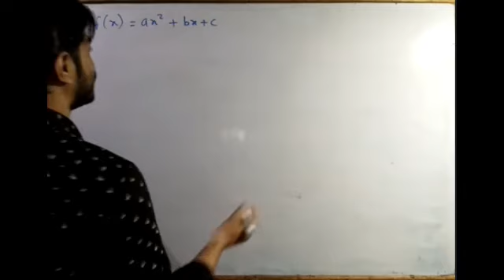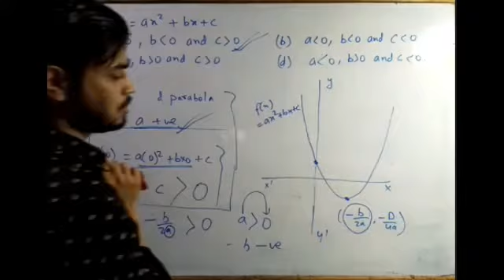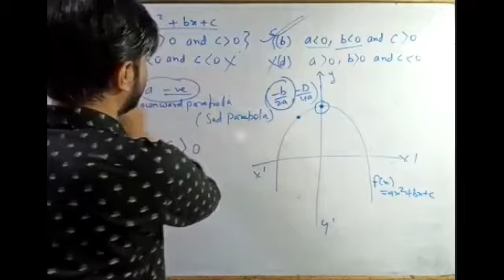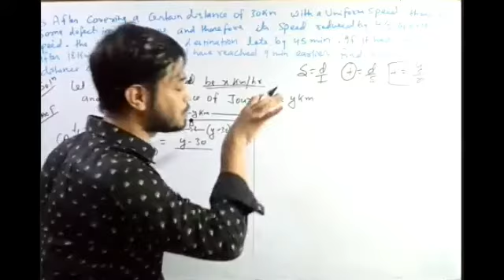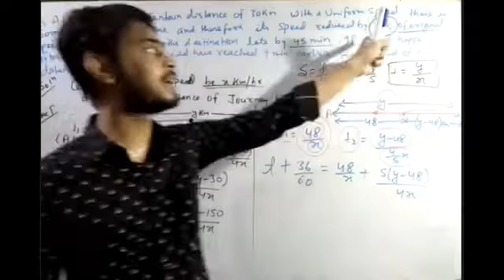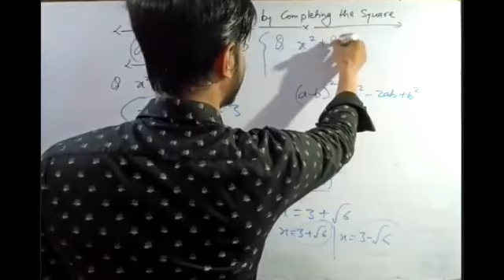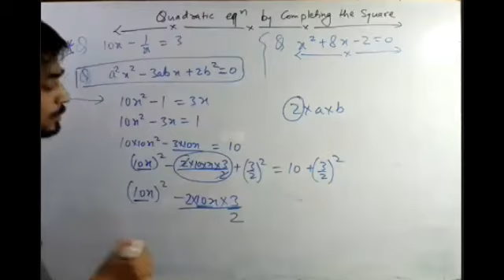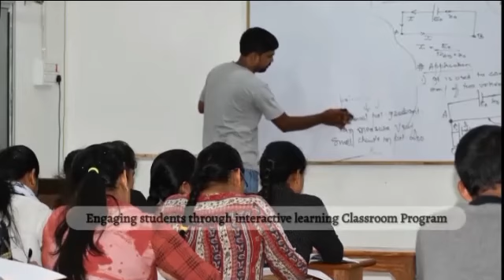25th May | CBSE Class 10th | Maths - Quadratic Equation by Completing Square | By Jay Sir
Recorded Video Lecture of Online Live Class by Srivastava Classes of "25th May | CBSE Class 10th | Maths - Quadratic Equation by Completing Square | By Jay Sir".
Call For Any Query : 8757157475 | 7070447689 | 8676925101.